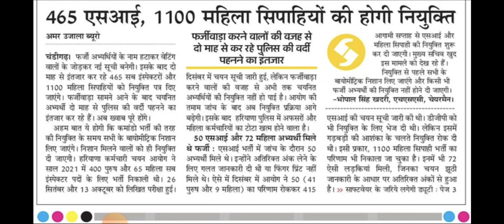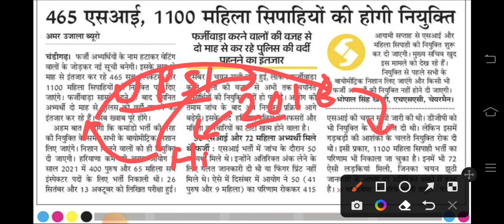Female Constable Joining Process